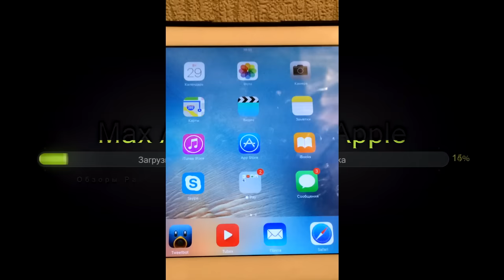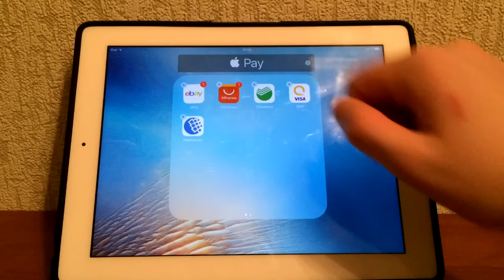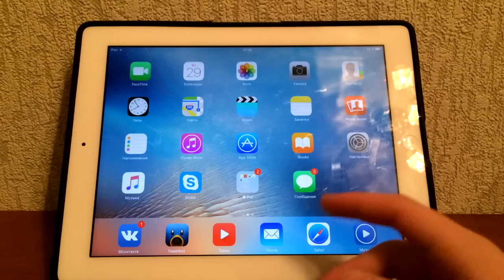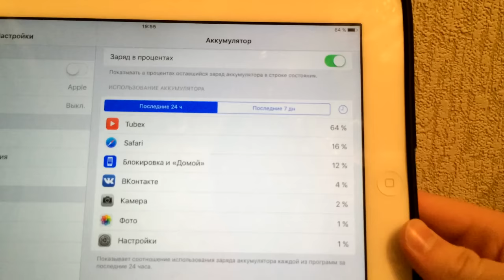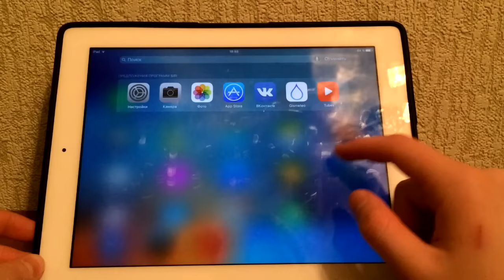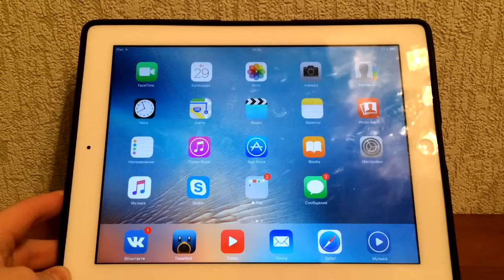Обзор iOS 9.3 на iPad 4, ну так...